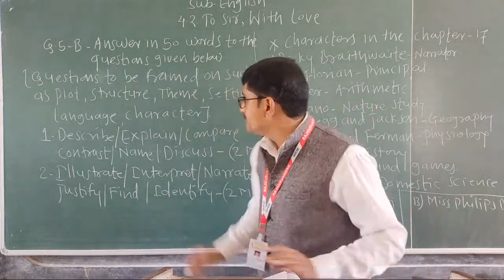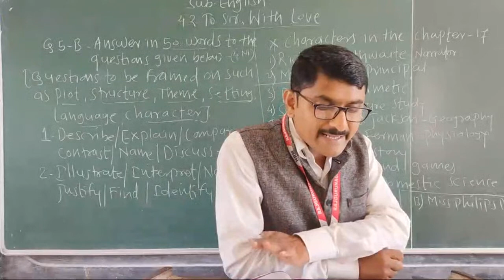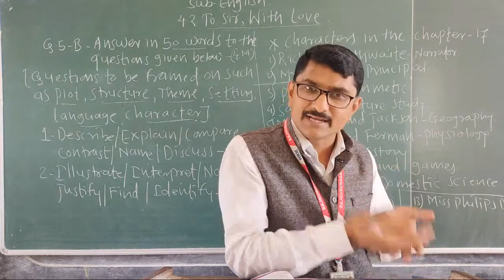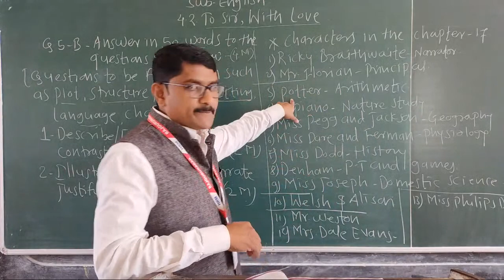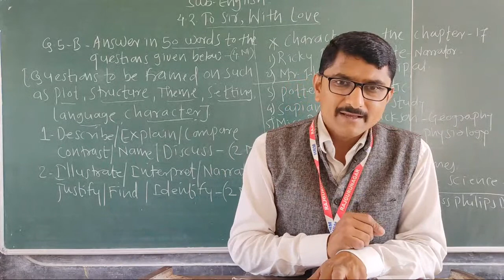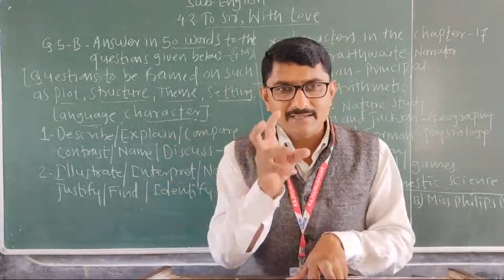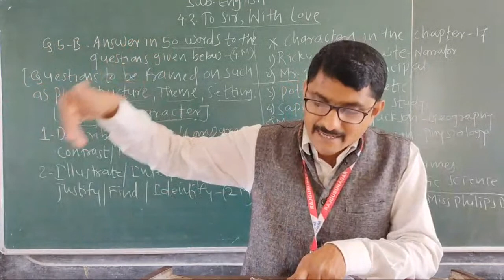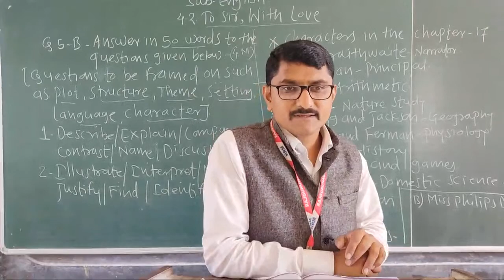Hsc#English#Prof-Borhade D.V#4.2 To Sir With Love#L1